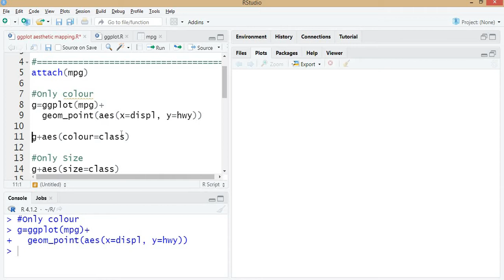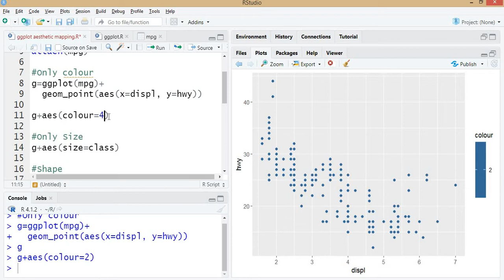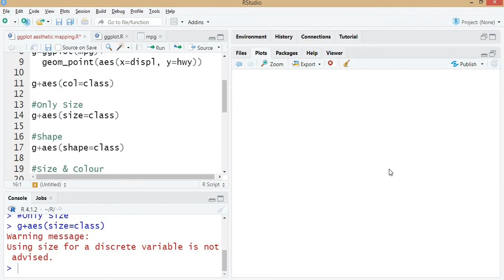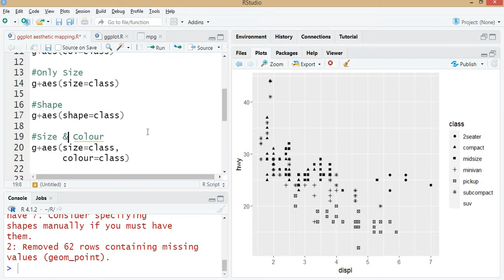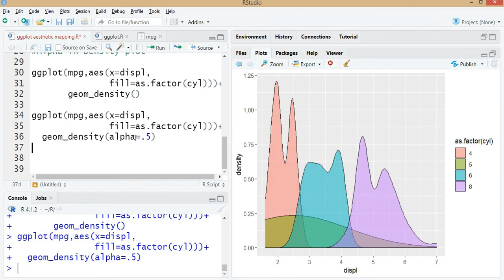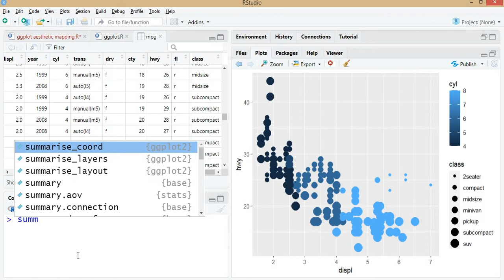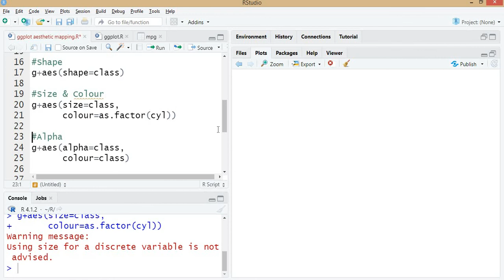GGplot2 Part-3 Aesthetics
This video provides the details of Aesthetics